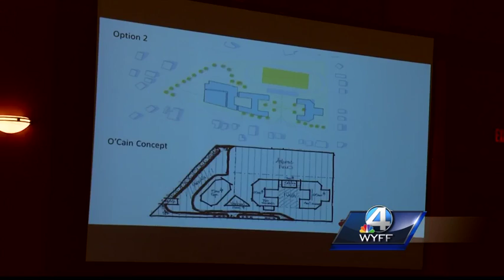Henderson County Board makes final decision on rebuilding Hendersonville High School